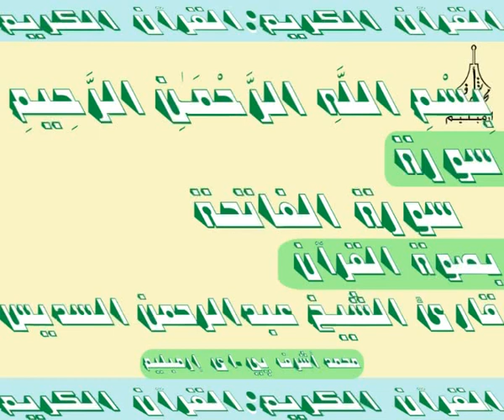3D Holy Quran Video سورة الفاتحة قارئ الشيخ عبدالرحمن السديس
001 Surah Al-Fatiha (سـورة الفـاتـحـة)
3D Holy Quran Video
 قارئ الشيخ عبدالرحمن السديس